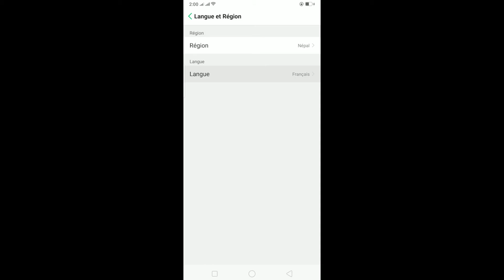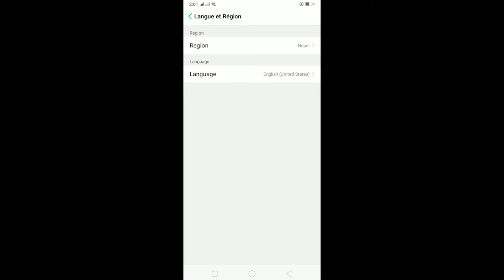How to Change Facebook Messenger Language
Change language in messenger iPhone | how to change language in Facebook messenger 2021

Most of you might not know this but you can actually change the language on your messenger app from default English to the languages available. Almost all the languages that are supported on Facebook are available to choose from in messenger. SO, if you wish to access your messenger app in your local language, here are the steps you need to follow:
SO, this is how to change the Facebook messenger language in 2021.